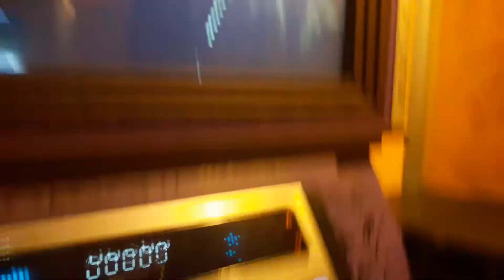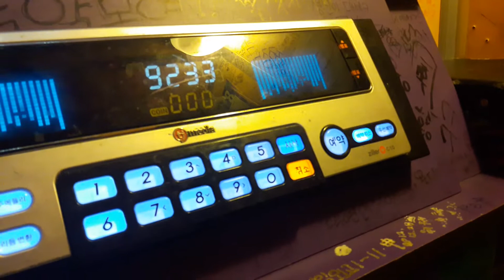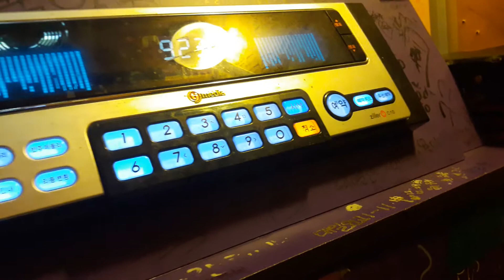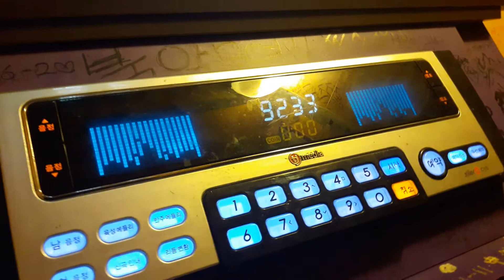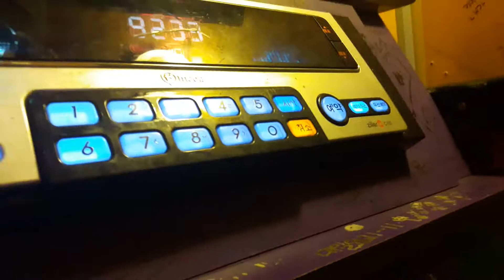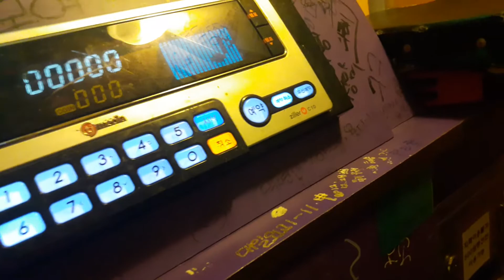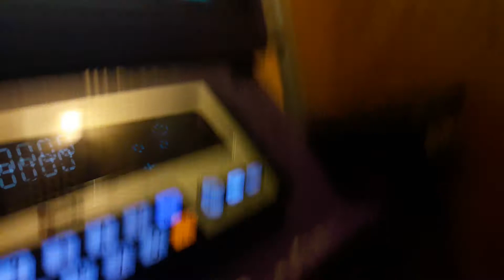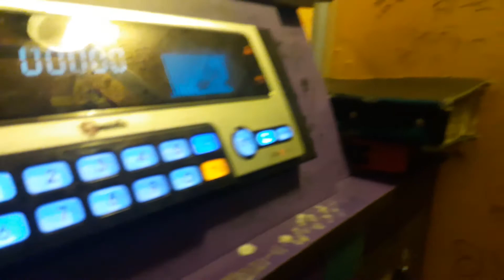스파키민이 부른 기도(할리퀸)(두번째)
여섯번째 파트2

(180102 기록)모두우우 다 받아들일께에에 에서 받아들 이부분의 음이 명확하게 안나왔네요. 복압유지하고 소리를 더 강하게 내보냈어야했는데
지쳐서 그런건지 아님 아직 그 상황에서도 고음을 내보내는 능력이 부족한건지...ㅋㅋ

제가 직접 부른 노래와 발성훈련을 한 걸 꾸준하게 업로드하고 있는데요.
한번 보러와주세요^^욕설, 패드립(가족 친지를 향한 욕도 포함), 지나친 인신공격 등이 들어가지 않은

감사합니다.